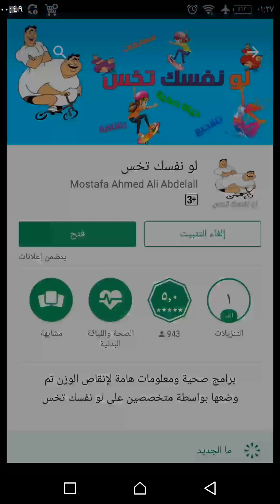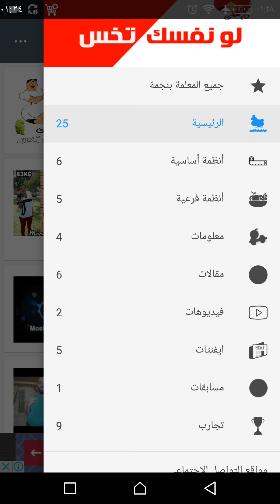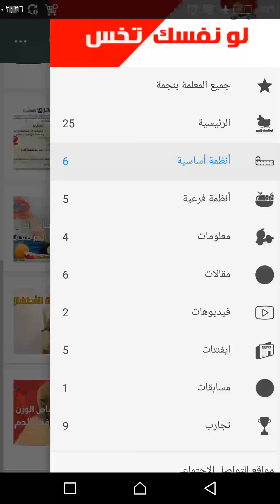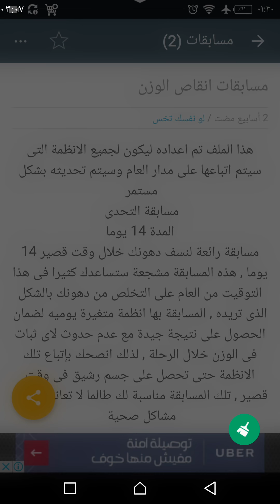شرح تحميل تطبيق " لو نفسك تخس" والذي يحتوى علي كل الانظمة والتعليمات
اليكم تطبيق لو نفسك تخس والذي يسهل عليك الكثير من البحث عن الانظمة الغذائية
رابط تحميل التطبيق "من جوجل بلاى"